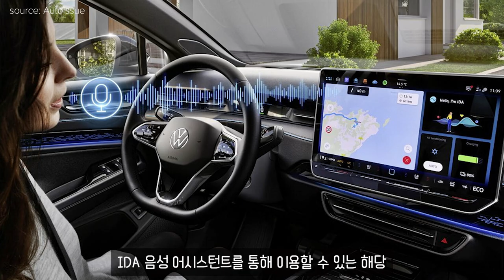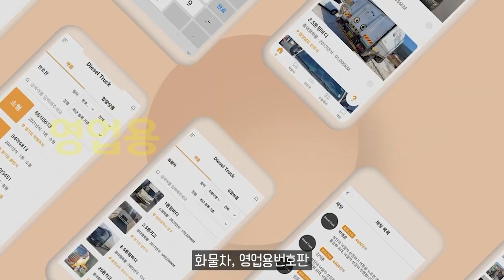폭스바겐, ID 패밀리·골프·티구안·파사트에 '챗GPT' 탑재